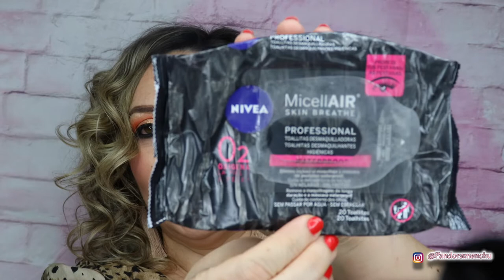PRODUCTOS ACABADOS/ TERMINADOS PARTE 1 PANDORAMENCHU